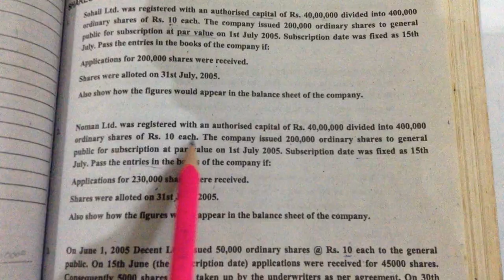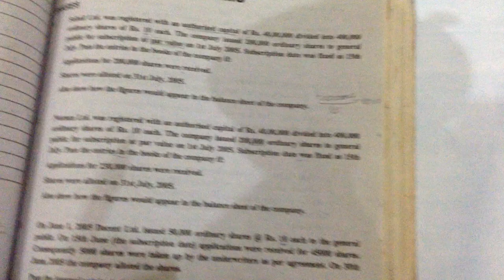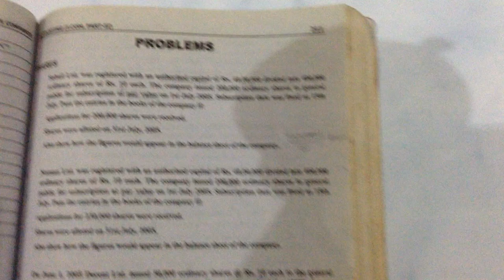#3 joint stock company of shares&debentures in hindi/urdu by alqalameducationalchannel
hello dear students in this video you will read about joint stock company with easy way including:
shares
debentures
with all entries